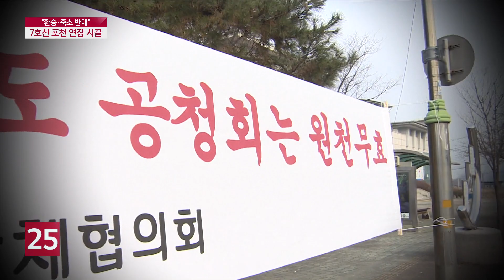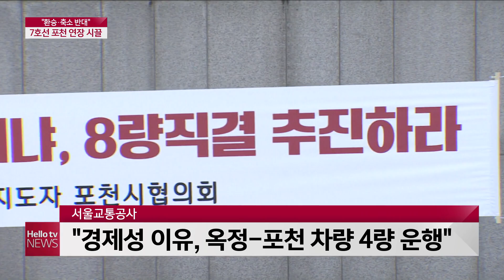'열차 축소 · 환승 반대 '... 7호선 포천 연장 공청회 파행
포천시민들이 삭발 투쟁까지 벌이며
어렵게 얻어낸 전철 7호선 포천 연장 사업이
또 다시 논란을 빚고 있습니다
경기도가 경제성 등을 이유로
열차 운행을 축소하겠다는 계획을
밝혔기 때문인데요
시민들은 당초 계획대로 사업을
추진할 것을 요구하고 있습니다